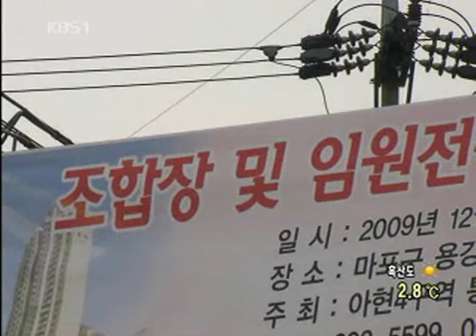재건축 100% 확정지분제는 없다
설명-
아현4구역에서 2003년 평당공사비 239만원에 공증까지 하고
4년후 157만원이 오른 396만원을 요구 공사가 중단
과연 공증까지 하였지만 시공사의 약속을 믿을수 있다고 주장하고 있으니...
2014년 대한민국 확정지분제로 약속한 재건축 현장을 몰스톱
대부분 도급제로 변경하고 다시 시작하고 있지만 몇년동안
엄청난 손해는 누가 책임질것인가?
확정지분제 믿지 마시요
경기가 좋아 분양이 대박이 나기전에 시공사가 확정지분제로
절대로 약속을 이행하지 않습니다 이것이 대한민국 현실입니다
대한민국에서 단한군데라도 적자보고 확정지분제로 약속을 히행한 시공사가 있는지 확인하고 확정지분제 주장하시기 바랍니다.

고덕2단지 고덕3단지 고덕4단지 고덕5단지 고덕6단지 고덕7단지
조합원님 참고 바랍니다